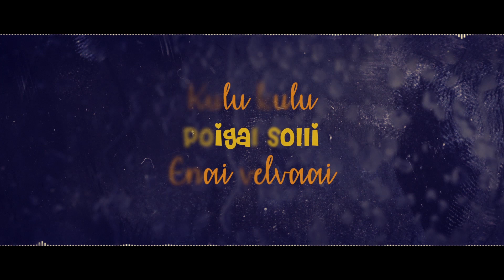Vaseegara X Cradles - Lyrical Video | Harris Jayaraj | Sub Urban | Akash Ra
Here's our version of Vaseegara X Cradles . Do listen and show us some love.!

Original Credits (VASEEGARA)

Movie : Minnalae

Song : Vaseegara

Written & Directed by : Gautham Vasudev Menon

Original Credits (SUB URBAN CRADLES)

Composer : Daniel Virgil Maisonneuve

Cover Credits

Music , Programmed & Arranged by : Akash Ra

Singer : Dr.Jordan Anthony

Rap & Lyrics : Pean (Pradhosh Nidharshana)

Guitar : Kabali John

Video Edit : Akash Ra

Recorded at : Sree Rathnam's School of Music